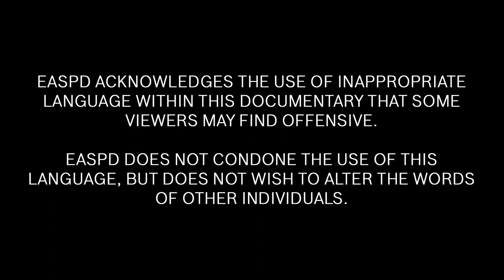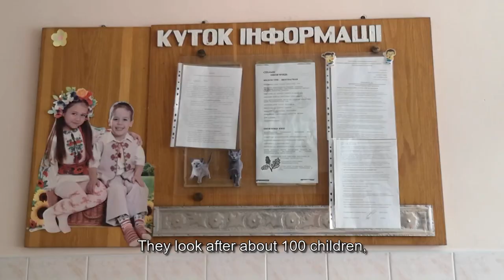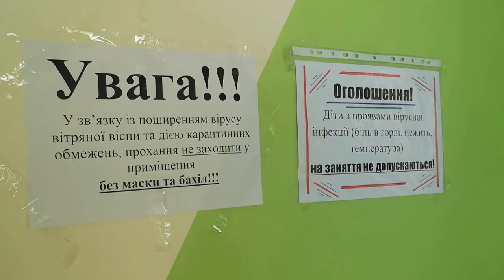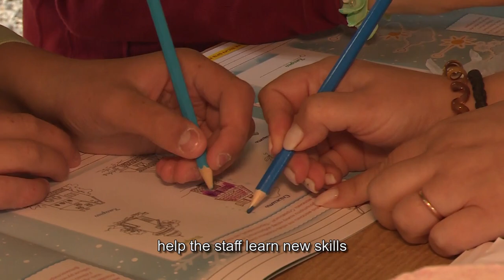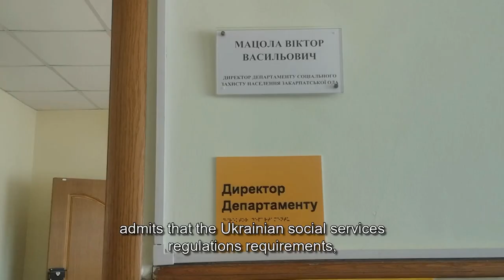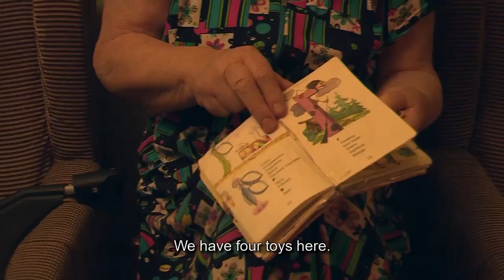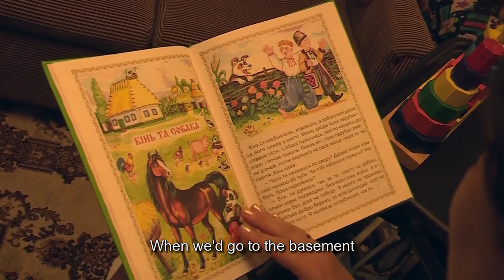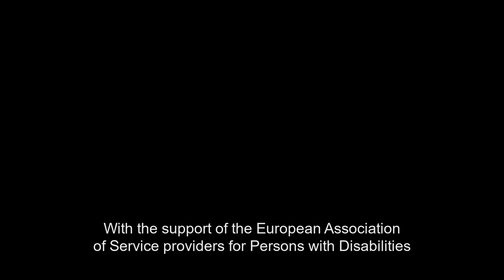Ukraine-Paused Reforms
‘Ukraine-Paused Reforms’ addresses the realities of persons of disabilities who have been forced to remain in Ukraine since the outbreak of the war and explores the country’s current path towards de-institutionalisation.

Author: Miroliuba Benatova
Cinematographer: Damian Dongov
Editing: Metodi Zlatanov - Noshchev
Producer: Lyuba Rizova
The rights of this film to TV1 Bulgaria and made with the support of EASPD.